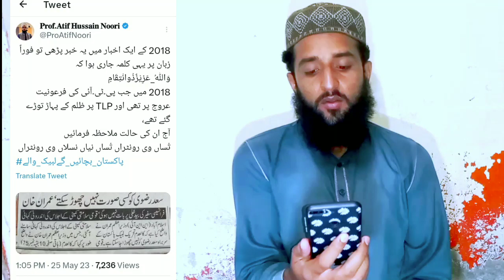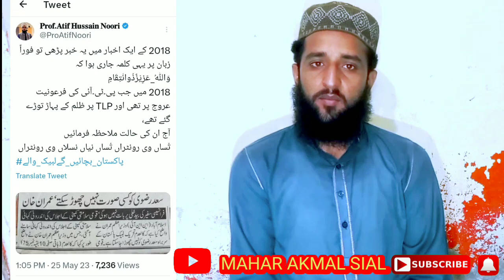سعد رضوی کو کسی صورت رہا نہیں کر سکتے! تہلکہ خیز ٹویٹ !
Saad Rizvi
Tlp
Hafiz Saad Hussain Rizvi
Hafiz Khadim Hussain Rizvi